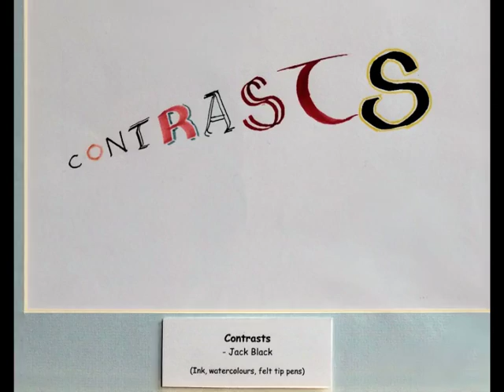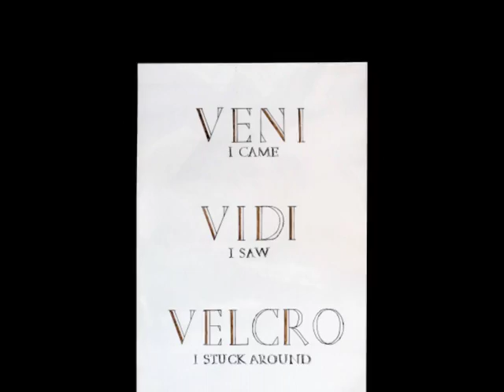Scribes Exhibition 2016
Calligraphy pieces submitted for our annual exhibitions for2016. Glasgow Scribes is open to any calligraphy enthusiasts. We meet monthly to look at aspects of calligraphy and to offer support to each other.